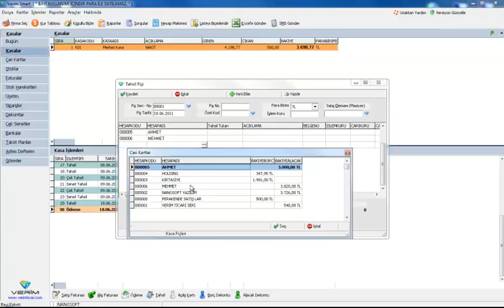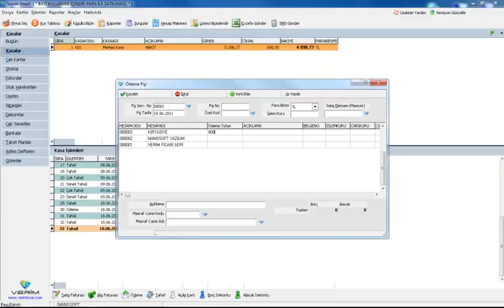Toplu ödeme tahsil giriş fişleri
Verim Ön Muhasebe Programı - Toplu ödeme tahsil giriş fişleri